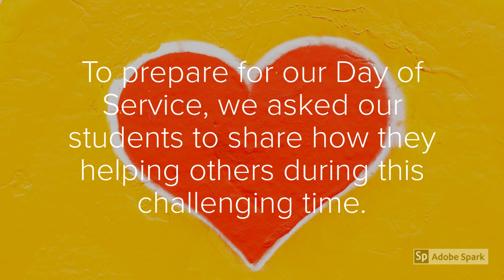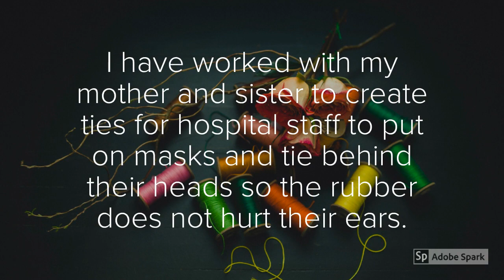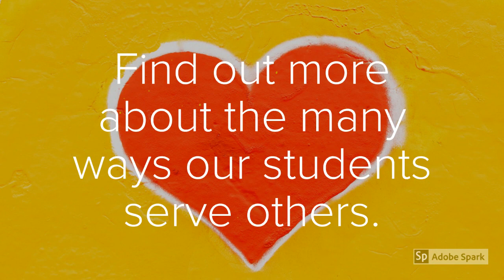SBHS Fun Friday - Student Acts of Service